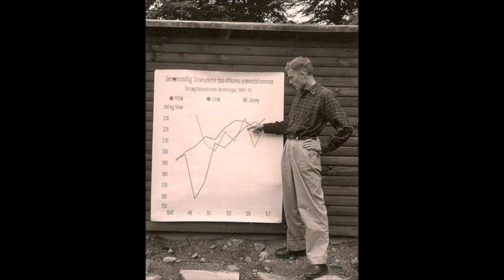Bodil Holm Nielsen - A Life Story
Kort uddrag af Livshistorie